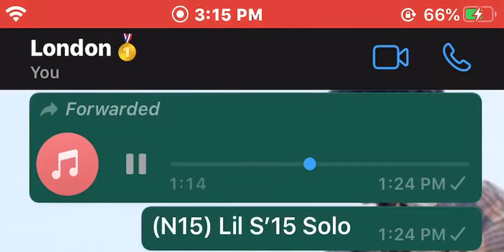(N15) Lil S’15 Solo (Preview) Trades